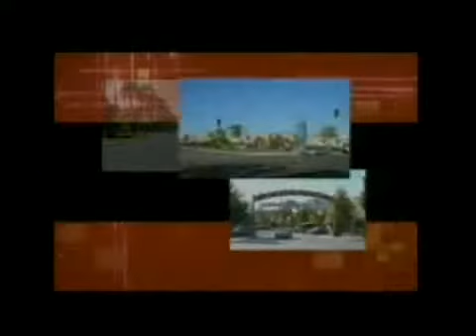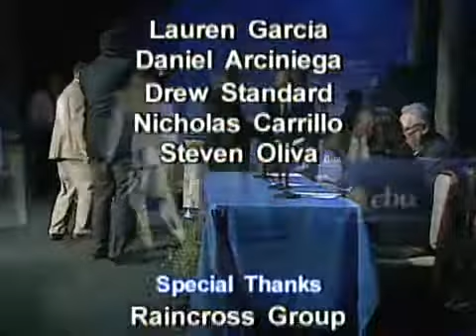Ward 3 debate, Riverside City Council